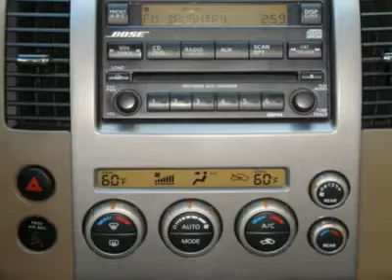2007 NISSAN PATHFINDER Bartlett, TN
2007 NISSAN PATHFINDER Bartlett, TN
Stock

2007 Nissan Pathfinder SE: SUNROOF, CLOTH, 3RD ROW SEAT, RUNNING BOARDS, TOW PACKAGE. AutoCheck: 1-Owner, Assured, Clean Title, No Accident, Score 92 (Similar Vehicles Score 90 - 91) $1,500 below NADA Retail Value Call the Internet Department Today @ 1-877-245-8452 AutoCheck Report Purchased 04/03/2010 ,NADA, Southeastern, 07/2010